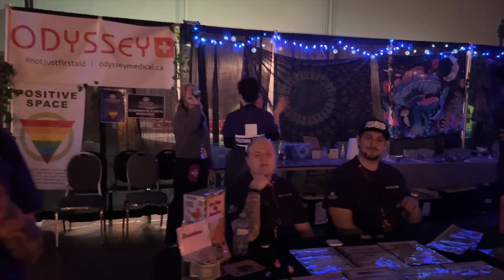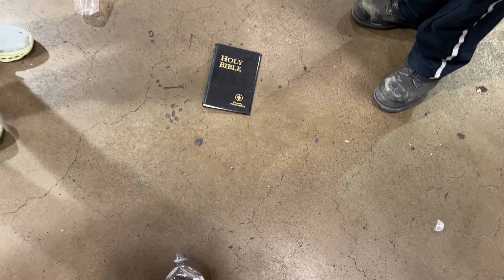Frequency 2023 Medical Team Aftermovie